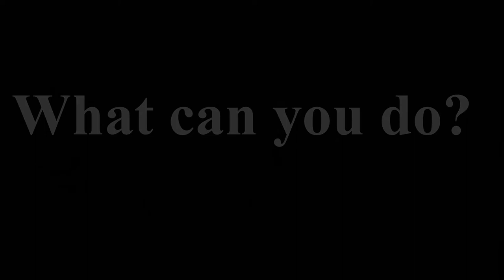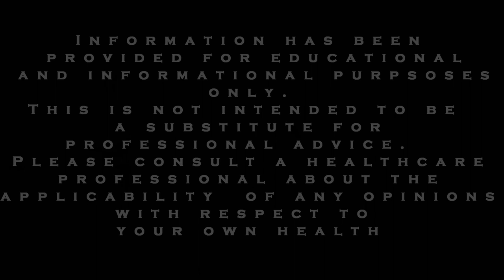Alcohol and Anxiety and Panic Attacks: The Link & Solution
In this video we discuss whether there is a link between alcohol and anxiety and panic attacks?

When responding to this question, we would start by pointing out something that is commonly known:

Alcohol can be used as a means of escape.

It does makes sense, then, that some people are drawn to it, for this very reason.

In our experience, some sufferers of panic attacks do seem to be drawn to alcohol. And, there does seem to be a correlation in some cases between alcohol and panic attacks.

Consider the following:

One group of researchers found a stronger association, than what would be left to chance, between alcohol and panic attacks.  They also found an overlap in the symptoms of panic disorder, generalized anxiety disorder and alcohol withdrawal.

Another group of researchers indicated that studies on alcoholic patients have found a higher than expected occurrence of panic disorder, and suggest a positive correlation between the level of alcohol consumption and severity of anxiety.

They also found an increased prevalence of alcoholism among patients with panic disorder and their blood relatives. A comparison of symptoms, physiological and neurochemical changes known to occur in both alcohol withdrawal and panic disorder, reveals a degree of similarity between the 2 conditions.

Based on the data, these researchers proposed that the chemical and cognitive changes occurring as the result of repeated alcohol withdrawals may kindle and condition coincidence of panic attacks in susceptible individuals.

It is very important to reach out for help from a professional if you have a problem misusing alcohol.
But, right now, we would like to share with you some promising information.

Another group of scientists found that those with co-occuring alcohol dependency and panic disorder were helped by Cognitive Behavioral Therapy (CBT).
When trials were conducted after 30 days, both the number of individuals meeting the criteria for panic disorder and the number of individuals meeting the criteria for alcohol dependency had decreased.

At PanicAttackRecovery.com, we recommend to anxiety sufferers, particularly those who have not considered CBT, to give it a shot.